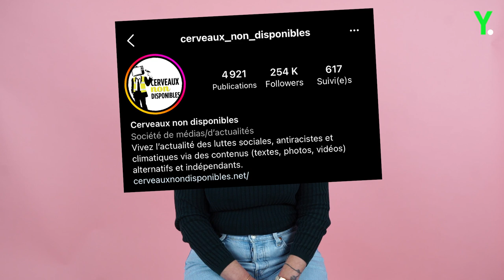LIZA DEL SIERRA nous ouvre son téléphone dans LIKE IT LIKE THAT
La productrice et ancienne actrice X, Liza del Sierra, nous balance tout ce qu’il se passe dans son phone dans Like It Like That 📲